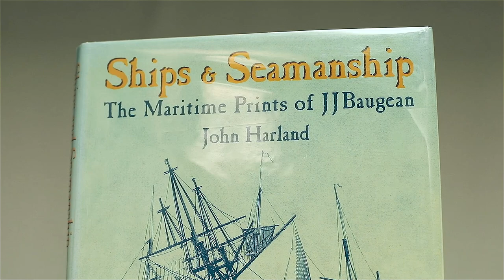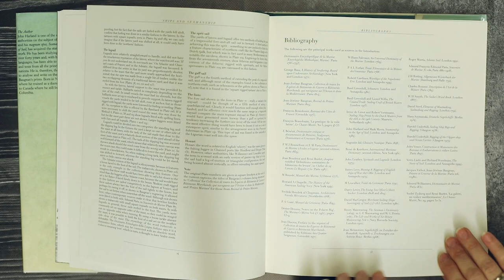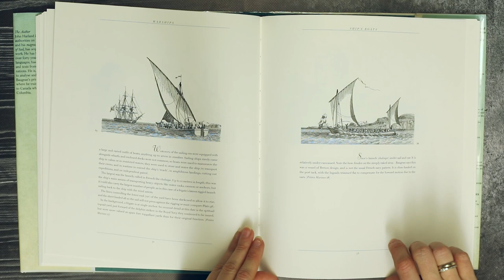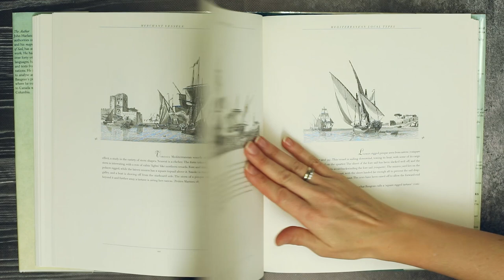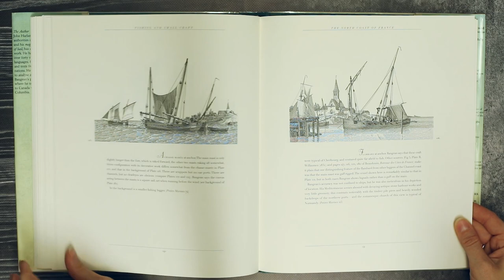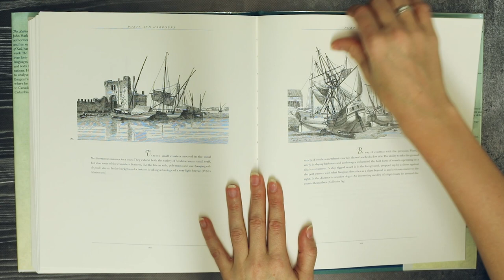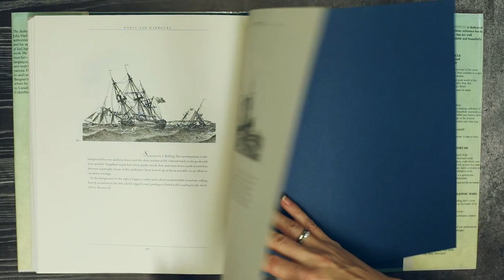104 - Ships & Seamanship The Maritime Prints of J J Baugean by John Harland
OVERVIEW - Ships & Seamanship The Maritime Prints of J J Baugean by John Harland...

- Das Peller-Modell von 1603 by Werner Jaeger
- HISTORIC SHIP MODELS by Arnold and Henry Kriegstein
- Legacy of a Ship Model EXAMINING HMS PRINCESS ROYAL (1773) by ROB NAPIER
- The Hayling Hoy (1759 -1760) by David Antscherl
- your choice